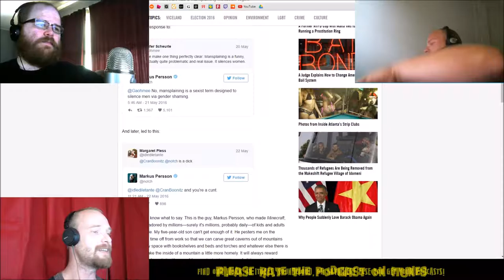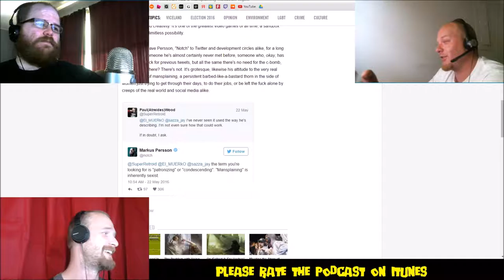NOTCH AIN'T NO C@NT - Ep 25 | Excerpt 2